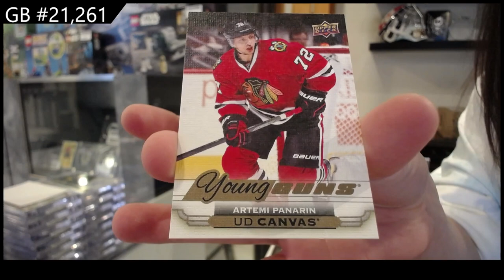2015-16 Upper Deck Series 1 Hockey Box Break - CNC GB #21,261